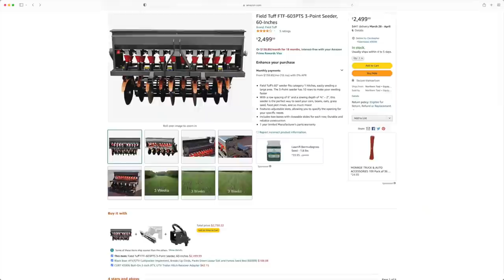WHICH IS THE BEST ATTACHMENT FOR YOUR SPRING PROJECTS?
The weather is changing and it's time to start cleaning up winter's mess, tilling, and planting. We've got thirty attachments to do a quick overview of: things we're excited to use ourselves and demo for you, and lots of attachments that are in stock now. Watch the video to see if there's a perfect attachment for that spring project you're about to tackle.

If you're looking for a quality solution to add stability to your machine, then BORA is the place to go! With solutions for tractors, ATV's, trucks and more, they're sure to have a solution to fit your needs. Plus, they're Made in the USA!